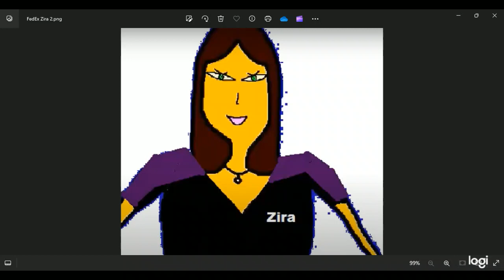Microsoft Zira talking about what FanDuel TV will show - 2024/03/01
FanDuel TV showed these on this Friday:

The first two from Tampa Bay Downs in Oldsmar, FL (12:20 and 12:50 PM).
Races 1 through 6 from Laurel in Maryland (12:25 to 2:52 PM).
All nine from Gulfstream in Hallandale Beach, FL (1:10 to 5:06 PM).
All eight from the Big A in Ozone Park, NY (1:20 to 5:02 PM).
All ten from Oaklawn in Hot Springs, AR (1:30 to 6:25 PM).
The last two from the Fair Grounds in New Orleans, LA (4:45 and 5:15 PM; that track starts to show after Gulfstream's Friday feature race goes off. It's the $62,500 allowance optional claimer sprinting 1000 on the Hallandale Beach Turf Course for colts and geldings 4 and up which have never won $12,000 twice other than maiden, claiming, starter or state bred or which have never won three races lifetime or which have not won one race since the 1st of June of last year or an optional claiming price of $62,500 that is headlined by Brian Lynch's Carotari making his first start since the Gulfstream Park Turf Sprint).
All nine from the Great Race Place of Santa Anita in Arcadia, CA (3:30 to 7:29 PM).
Races 3 through 7 from Golden Gate in Berkeley, CA (5:44 to 7:44 PM; that's after Gulfstream concludes).
Races 3 through 9 from Turfway Park in Florence, KY including the Cincinnati Trophy (6:55 to 9:55 PM; that's after Oaklawn concludes).
Races 5, 6 and 7 from Penn National in Grantville, PA 7:57 to 8:55 PM).
And races 2 through 8 from Charles Town in West Virginia (7:32 to 10:32 PM; the bottom two tracks start to show after Santa Anita concludes).

The grand count was 68 races across those eleven tracks, and that was 281 for the week so far.